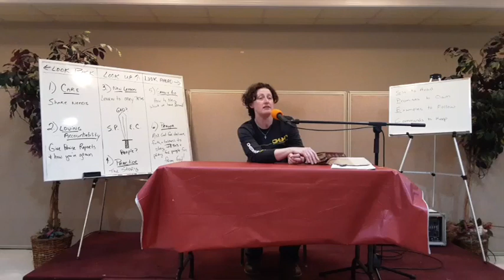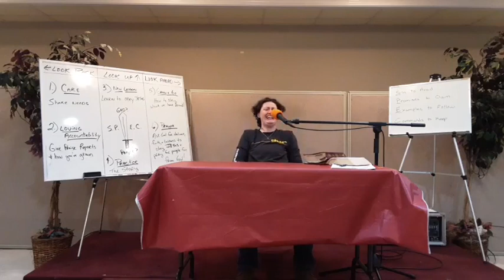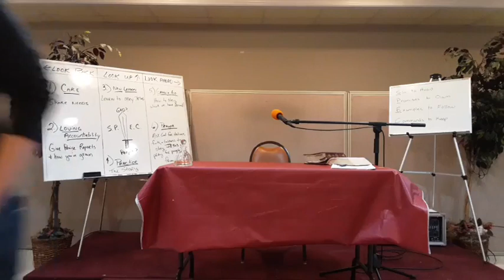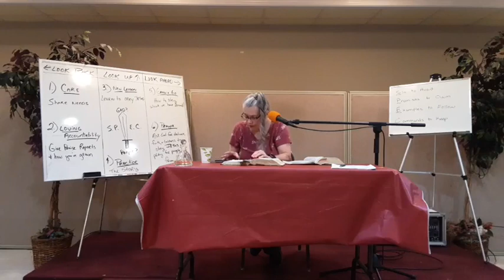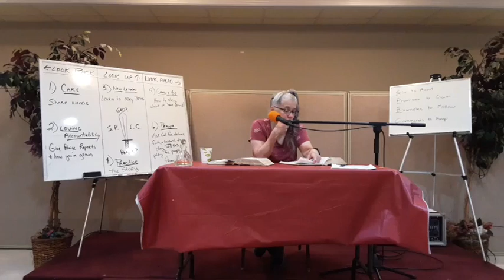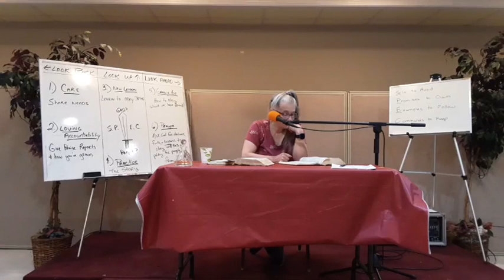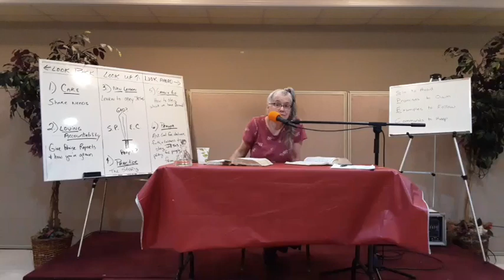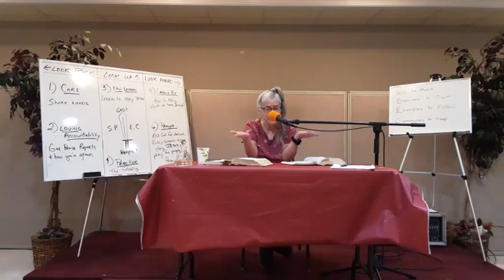TCAA Bible Study Sword Method 5/3/23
With Deb L